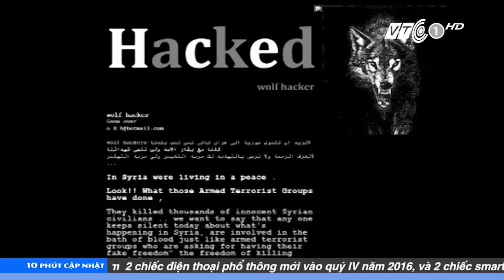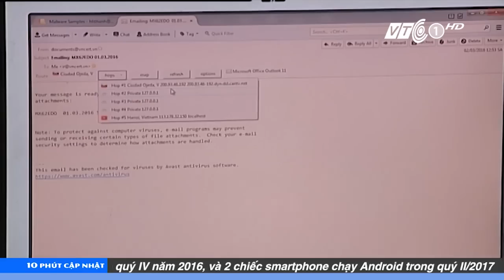Vietnam Airlines bị hacker ‘nhòm ngó’ từ 2014 | VTC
VTC | Theo Hiệp hội an toàn thông tin Việt Nam, cuộc tấn công của hacker vào Vietnam Airlines vừa qua có thể đã bị hacker thăm dò, tấn công từ năm 2014.